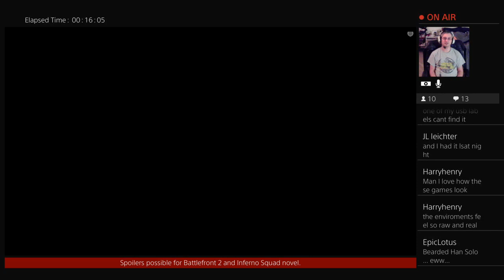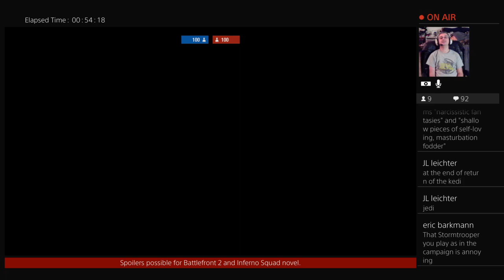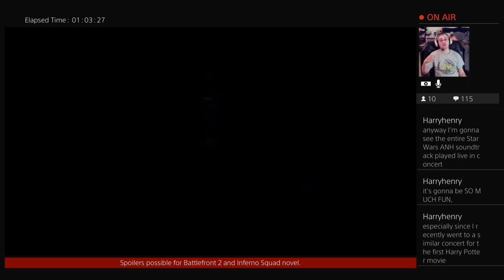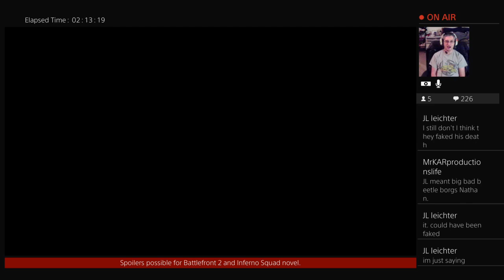Star Wars Battlefront Livestream Podcast #71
This channel features videos created by Nathan P. Butler, often relating to either gaming or science fiction (especially Star Wars) content.